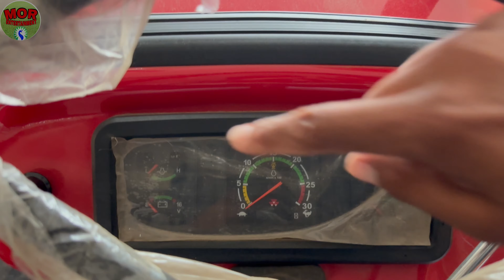40HP RANGE में छोटे किसान का असली साथी MF 1035 Di New model 2024 | 10F+2R Gearbox | 1500 RPM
farmtrac 60
farmtrac 60 powermaxx
farmtrac 60 cultivator

tractor video
all tractor video
Swaraj tractor

Swaraj 855
Massey 9500 tractor review

4wd tractor
Sonalika tractor
Mahindra tractor
Powertrac tractor
Farmtrac tractor
Massey tractor
All tractor video
Eicher tractor
Ace tractor
New holland tractor
Funny tractor video
Old model tractor

Massey 1035, Massey 241, Massey 242
Massey 244, Massey 245, Massey 246
Massey 2635, Massey 5245, Massey 7250
Massey 9000, Massey 9500, Massey 9500 smart

Sonalika 730, Sonalika 35, Sonalika 45
Sonalika 50, sonalika 55, Sonalika 60
Sonalika 750